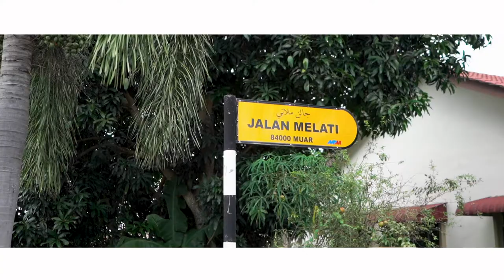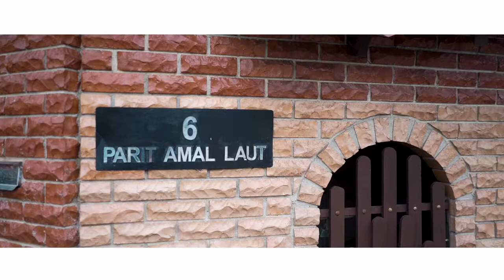The Wedding of Appy & Farah | Wedding Video Malaysia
officially shoot & edited by @keemaiyusof